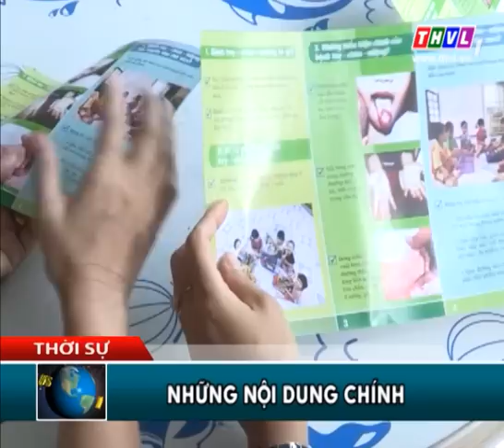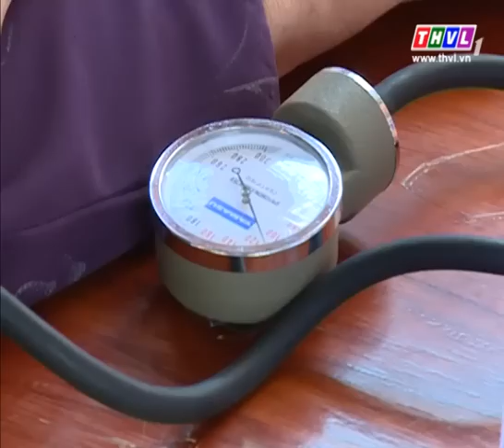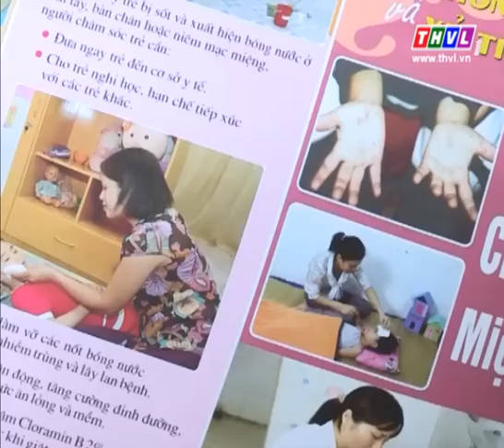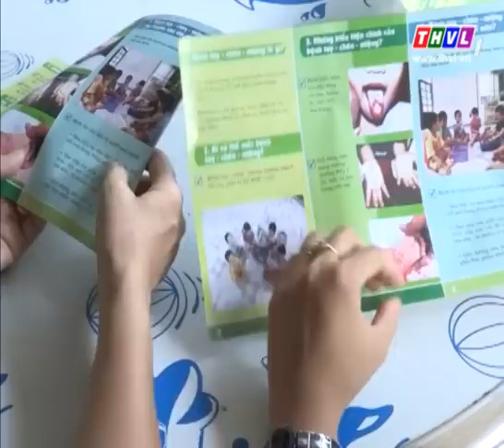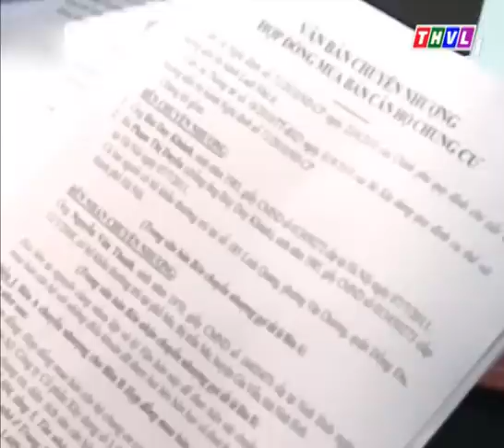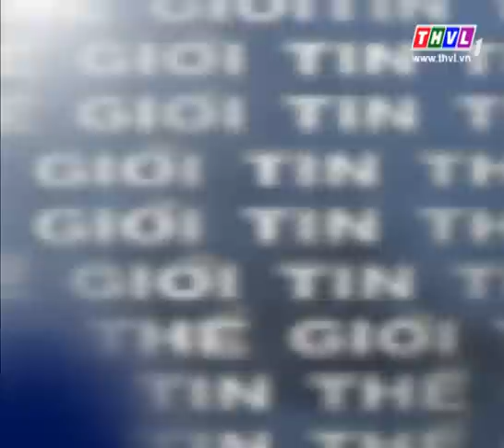THVL | Thời sự 11h (28/9/2015)